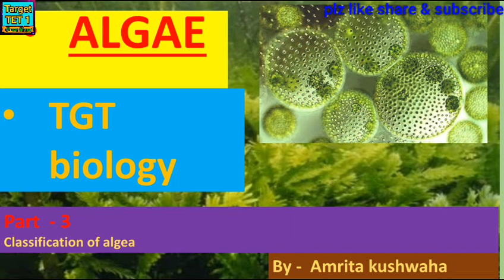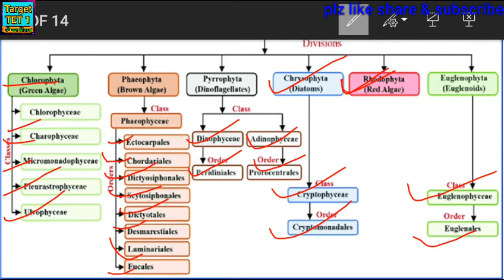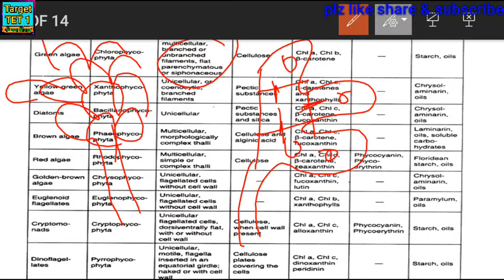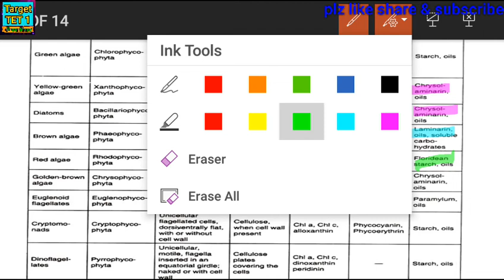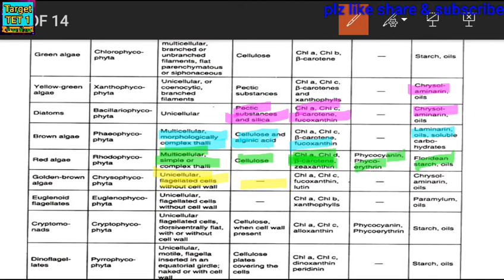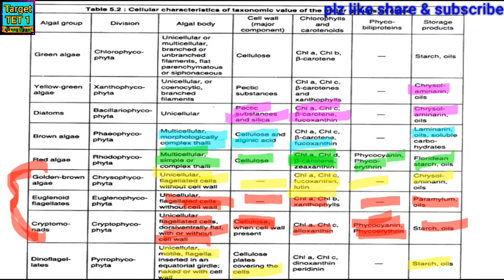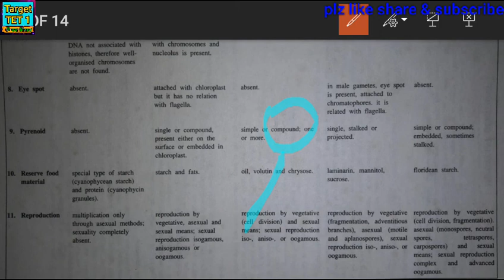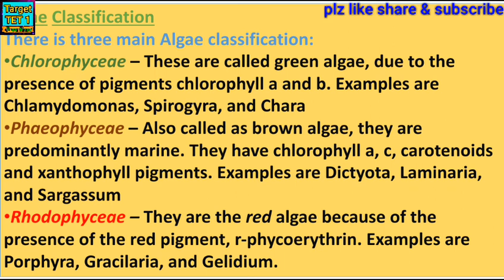ALGAE classification (part - 1)tgt biology#pgt biology#GIC#LT GRADE